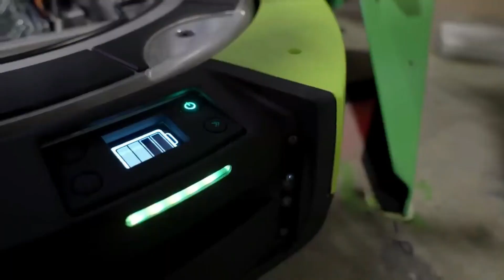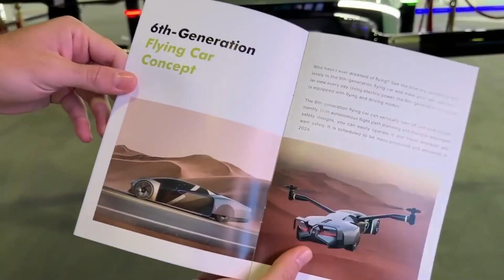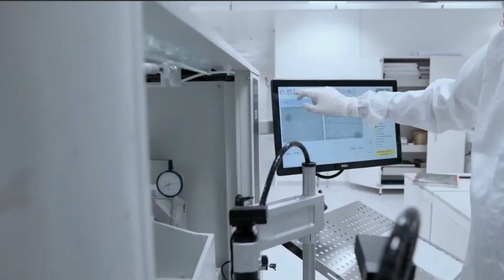Amazing Inventions You've Never Seen Before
Today we are going to talk about Amazing Inventions You've Never Seen Before. Enjoy!

00:00 - Wehead
01:05 - Proteus robot
01:57 - Trombia Free
02:49 - Wave power
03:35 - Voyager X2
04:30 - EDAG CityBot
05:27 - Ta-da Chair
06:17 - Waveline Magnet
07:09 - La Bagnole
08:05 - SmartHeal sensor
08:58 - Shelter Cart